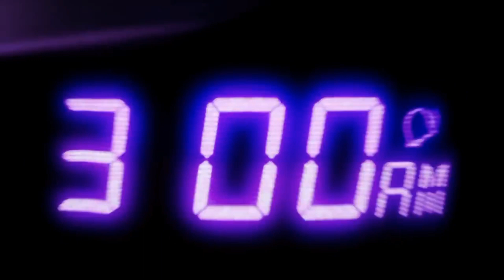murder drone. bahasa melayu. part 2. malam ni guys kul 8